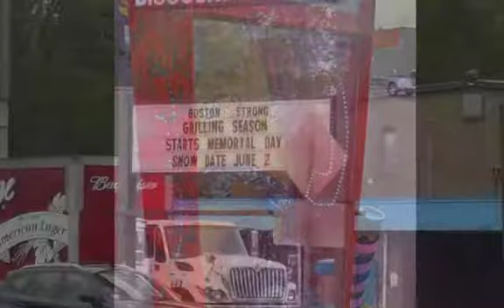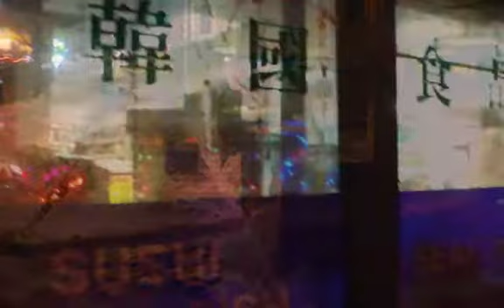Class Walks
Walking from Union Square, Somerville to 3rd Street, Cambridge.  Music is my own composition on Garageband: Diseasy.